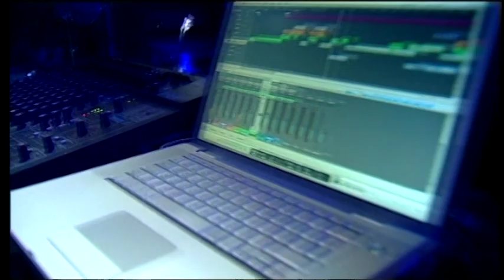DeeExpus - Greed (live)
A teaser for the DVD of DeeExpus, a very promising prog rockers from the UK! "Far From Home" was released by Metal Mind Productions in July 2009.